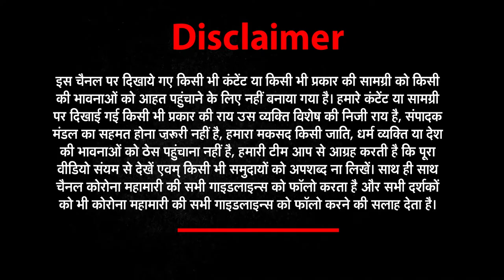उत्तर प्रदेश की खबरों का खास बुलेटिन |Har Khabar Paini Nazar | NEWs World India | NWI NEWS